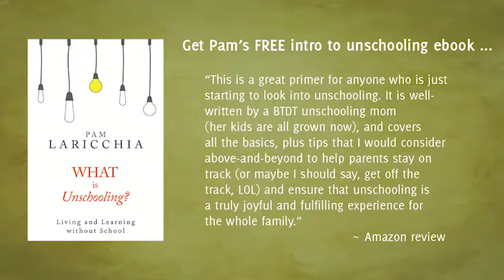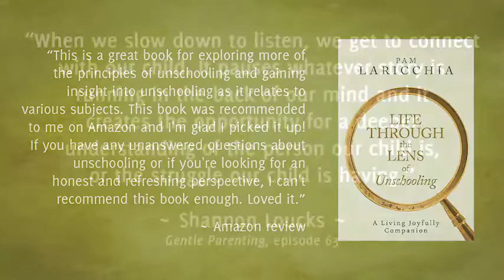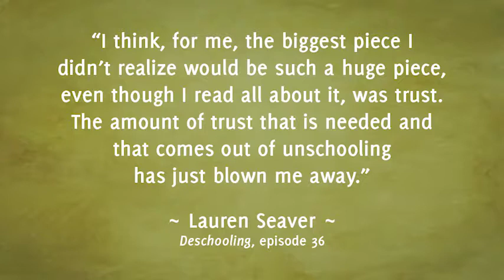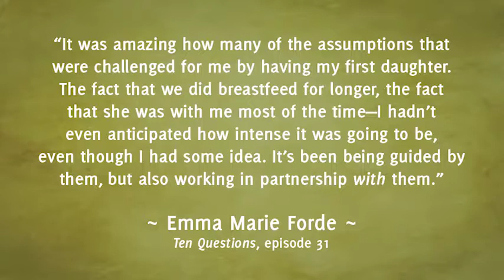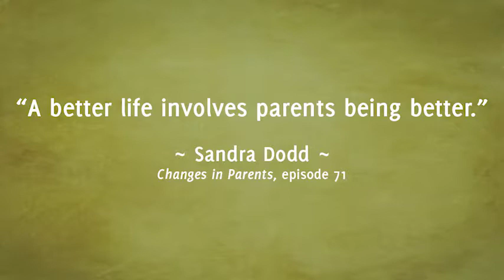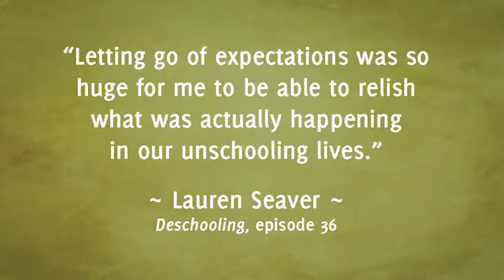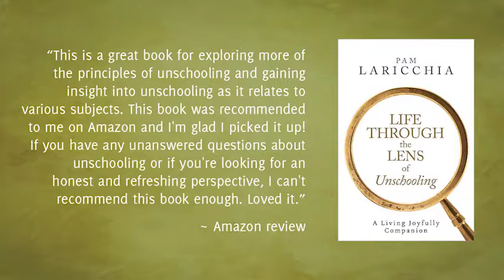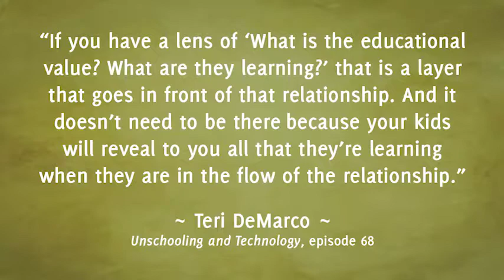Q&A Round Table, Episode 43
Anne Ohman and Anna Brown, both veteran unschooling parents, join me to answer listener questions.

“As we focus on this Mind Movie—the story playing in our heads—we become attached to it and want it to be real, somehow. The problem is that when reality clashes with the story, we get frustrated, upset, bothered, angry, disappointed. These bad feelings can get in the way of our peace of mind and happiness. They can make us behave badly and harm our relationships with others. This mismatch between the story in our heads, our Mind Movie, and reality causes a lot of our problems. The answer is to mindfully turn from the story to the reality of the moment.” ~ Leo Babauta, Zen Habits: Mastering the Art of Change

LISTENER QUESTIONS

1. A question about releasing control around “things” that come into the home and introducing TV, computers, iPads, video games, etc.

2. A question about deschooling and TV and video games.

3. A question about whether you can “not do enough” as an unschooling parent and fail your children.

4. A question about older kids worry that they will never want to go out and do anything.

5. A question about worries that can arise when we compare our children with kids who go to school.